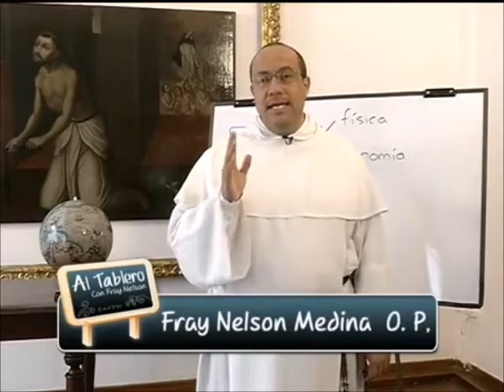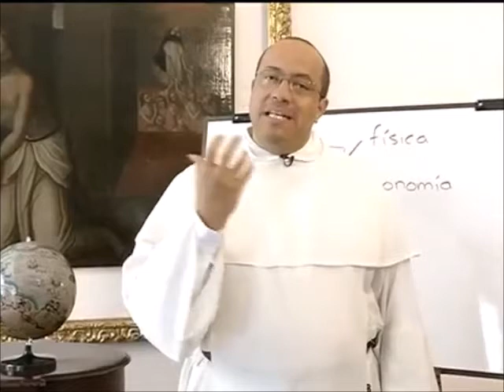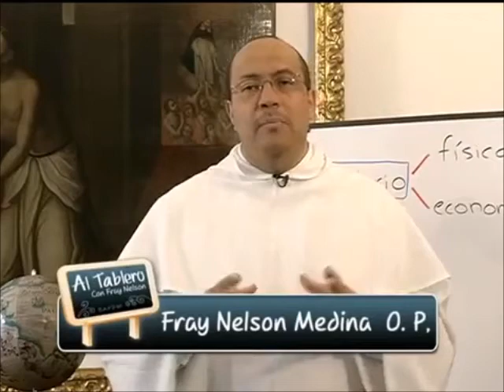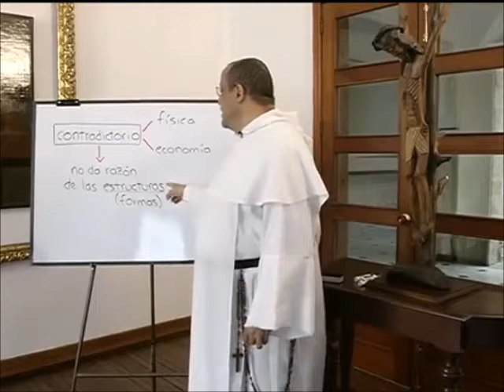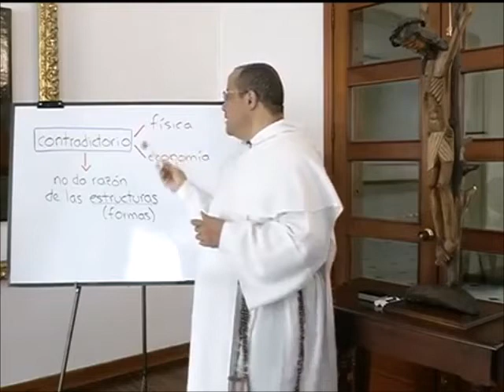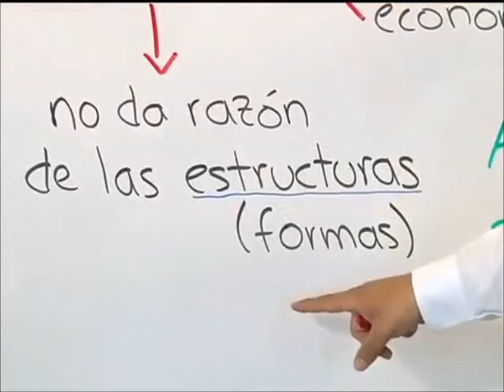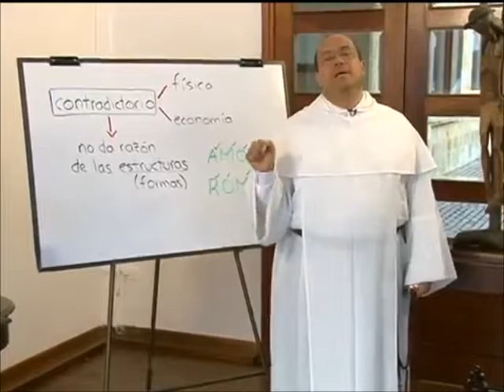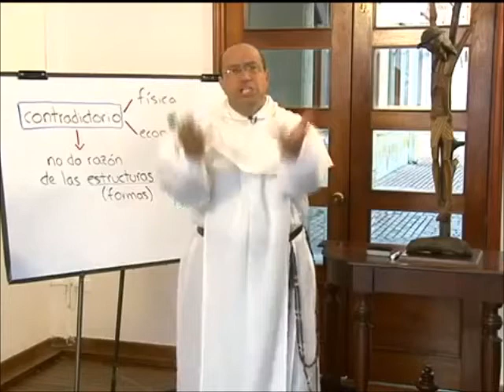ALTABLERO con FRAY NELSON, Serie 11, Cap. 10 de 13, ¿Es posible vencer el materialismo?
Capítulo 10: ¿Es posible vencer el materialismo?

Si la materia en su estructura última es un conjunto de leyes matemáticas y probabilísticas, es posible para un materialista descubrir los límites de su propia postura. Lo suyo no es ciencia sino mutilación del dato científico.